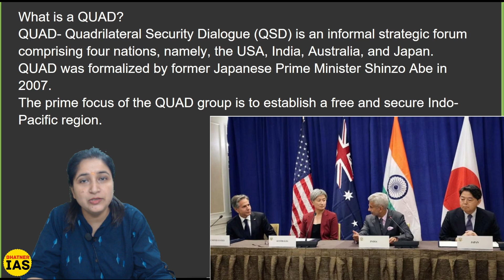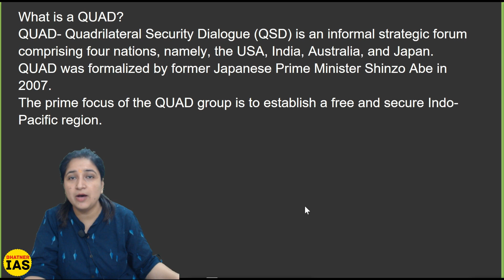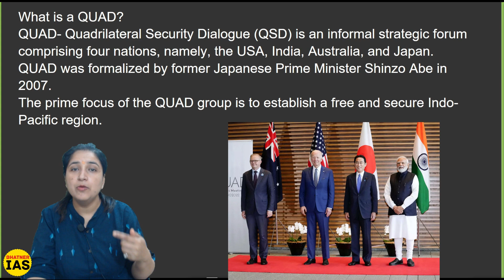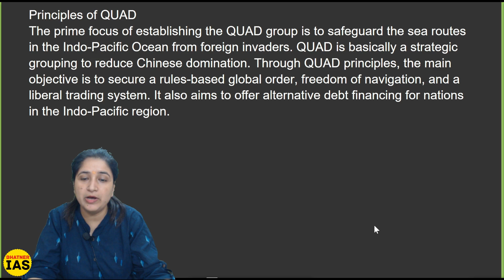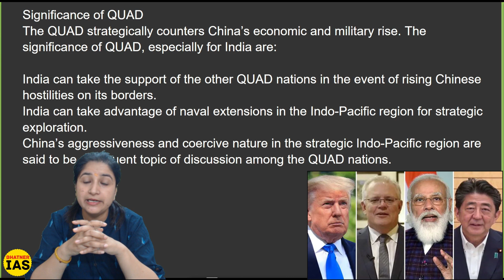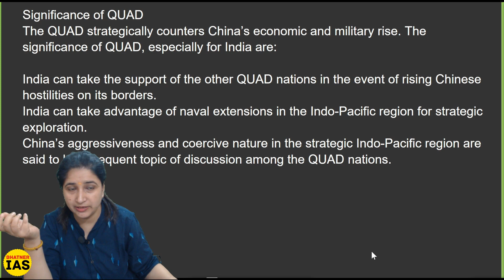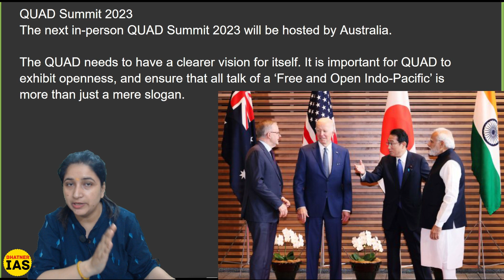QUAD क्या है ? | What is QUAD ? | क्या ये संगठन चीन को टक्कर दे पाएगा ?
QUAD क्या है ?
What is QUAD ?
IAS Prelims 2022 Complete Course in Hindi

GS Paper 1 + CSAT Complete

@ Bhatner IAS Mobile App

Aapko is Course mein 800 + Hours ke Video Tutorials mil rahe hain...

Complete Downloadable Study Material (PDF) aapko is Course ke saath diya jayega...

Ye Recorded Course hai iska sabse bada fayda ye hai ki aap kisi bhi Video ko jab marzi kitni baar marzi dekh sakte hain... Revision ki koi tension nahi... Video par koi Number of Views ki Restriction nahi hai...

Course mein Last 11 Years ke Previous Years MCQs bhi Provide karvaye jayenge Video Classes ke zariye...

CSAT ke liye Doubt Solution bhi provide karwaya ja raha hai... CSAT Telegram Group mein Sabhi Doubts ke Solution provide karvaye jate hain...

Is Course mein Test Series bhi saath mein Free hai... GS Paper 1ke 12 Mock Test and CSAT Paper ke 8 Mock Test Available rahenge... Test 20 January Se milne shuru honge...

Course ki Completion date 15 April hai... Current Affairs Update hokar ye Course 15 April ko Complete kar diya jayega...

Course ki Validity 1 Year ki rahegi...

Shuru mein is Course ka Price kewal 2999 hai lekin bahut jaldi iska Price 3499 uske baad 4399 aur uske baad 4899 ho jayega...